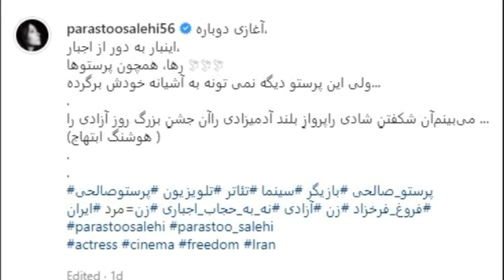کشف حجاب جنجالی پرستو صالحی | کشف حجاب بازیگران زن ایرانی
کشف حجاب جنجالی پرستو صالحی
کشف حجاب بازیگران زن ایرانی
پرستو صالحی کشف حجاب کرد
پرستو صالحی ، بازیگر ایرانی که مدتی است به ترکیه مهاجرت کرده، با انتشار ویدئویی کشف حجاب کرد.
 پرستو صالحی رسماً کشف حجاب کرد + فیلم. پرستو صالحی، بازیگر سابق کشورمان متولد ۹ آبان ۱۳۵۶ در تهران است.  پرستو صالحی ماه‌ها پیش به ...
فیلم/ پرستو صالحی رسماً کشف حجاب کرد
 فیلم/ پرستو صالحی رسماً کشف حجاب کرد. پرستو صالحی، بازیگر سابق کشورمان متولد ۹ آبان ۱۳۵۶ در تهران است. اقتصاد۲۴- پرستو صالحی ماه‌ها پیش به ...
 فیلم کامل کشف حجاب پرستو صالحی جنجال شد +واکنش ها به کشف حجاب پرستو صالحی بازیگر سینما و تلویزیون و علت کشف حجاب.
پرستو صالحی رسماً با انتشار فیلمی کشف حجاب کرد
 این بازیگر سابق 54 ساله کشورمان که همراه خانواده اش از کشور خارج شد امروز با انتشار فیلمی که در آن دکلمه فروغ شنیده می شد رسماً کشف حجاب ...
پرستو صالحی رسماً کشف حجاب کرد + فیلم
 پرستو صالحی، بازیگر سابق کشورمان متولد 9 آبان 1356 در تهران است. - رویداد24" پرستو صالحی ماه ها پیش به کشور ترکیه.
"پرستو صالحی" زیر قولش زد و کامل کشف حجاب کرد/ عکس
 پرستو صالحی عکس جدیدی را در استوری ایسنتاگرامی اش منتشر کرد که در آن بر خلاف حرف هایش مبنی بر کشف حجاب نکردن ، کاملا حجاب خود را برداشت.
پرستو صالحی کشف حجاب کرد + فیلم
 پرستو صالحی با انتشار ویدئویی در اینستاگرامش از تصمیم خود برای برداشتن کامل حجابش خبر داده است. با خبر کشف حجاب پرستو صالحی به همراه فیلم با ...

00:00 پرستو صالحی
0:10 کشف حجاب پرستو صالحی
0:21 شایعات پیرامون کشف حجاب صالحی
0:44